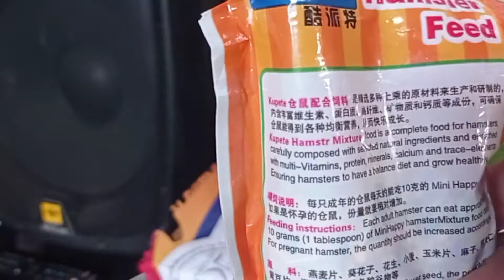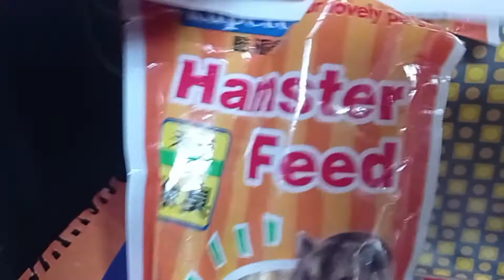Hamster pet We buy at Pet Zania Real st. Tacloban City